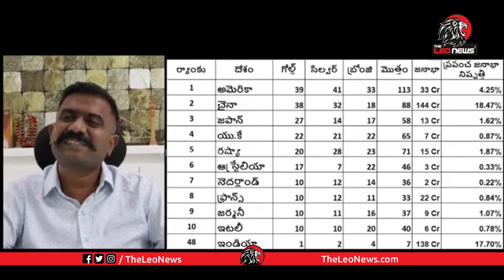ఒక్క గోల్డ్ సరిపోతుందా? | Kethireddy Venkatarami Reddy Emotional Words On Indian Sports | Leo News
ఒక్క గోల్డ్ సరిపోతుందా?  | MLA Kethireddy Venkatarami Reddy Emotional Words On Indian Sports | Leo News

వీళ్ళ వెటకారం మాములుగా లేదు! | Old Man Funny Satires On YS Jagan | Vijayawada Public Talk | Leo News

ఇసుకను దోచుకుంది చంద్రబాబు కాదు జగన్ | Daily Labours Opinion on CM YS Jagan's Rule in AP | Leo News

కరోనాకైనా ఒక ఛాన్స్ ఇవ్వొచ్చు కానీ జగన్ కి మాత్రం ఇవ్వకూడదు | AP Public Funny Comments on CM Jagan

కత్తి మహేష్ కి సీఎం ఫండ్ ఇందుకేనా ఇచ్చింది ? | Mahasena Rajesh about CM Relief Fund to Kathi Mahesh

Leo Politics

Leo Health

Leo Entertainment

Leo Devotional